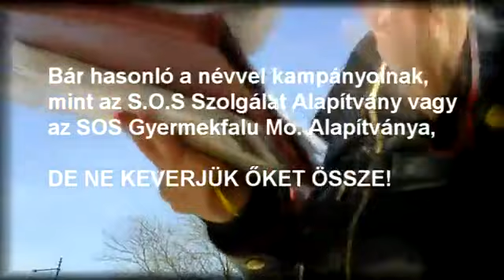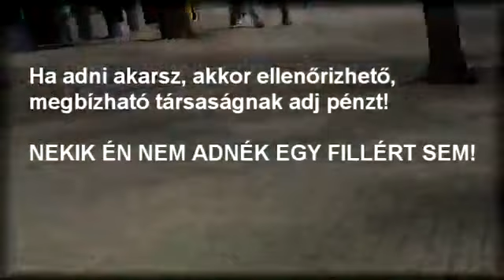Csalók gyűjtenek ADOMÁNYOKAT Kecskeméten? 2011.03.23. (0316)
Alapítványok ellenőrzése

[Nem létezik a nyilvántartásban S.O.S. Együtt a Beteg Gyermekekért Emberekért Alapitvány]

Szerintem csak kihasználják az emberek jóindulatát!